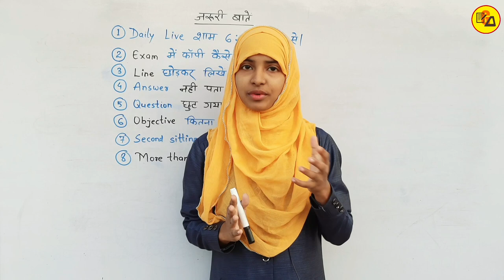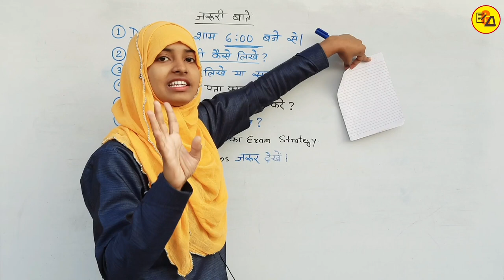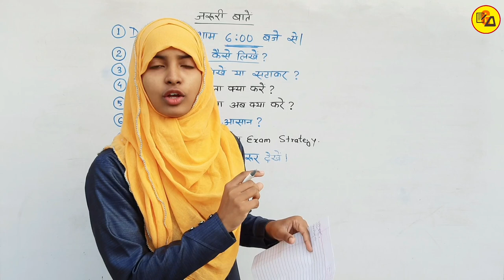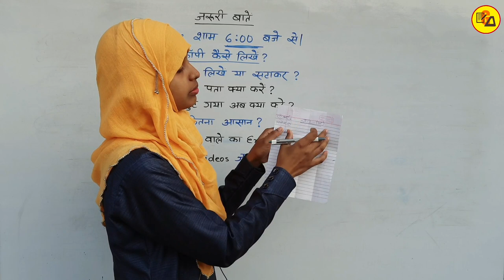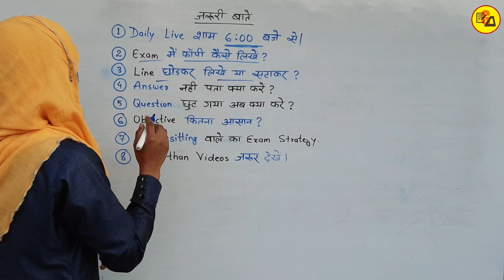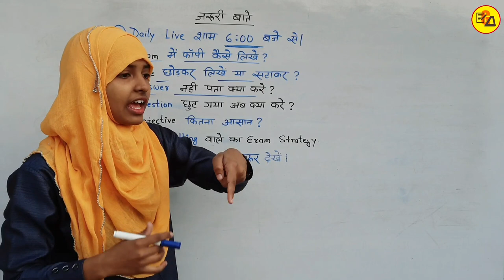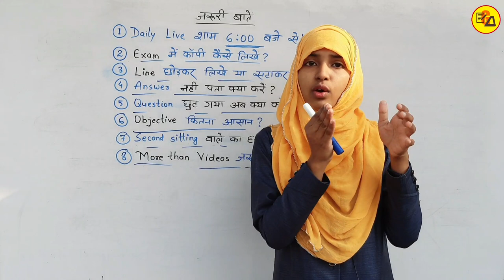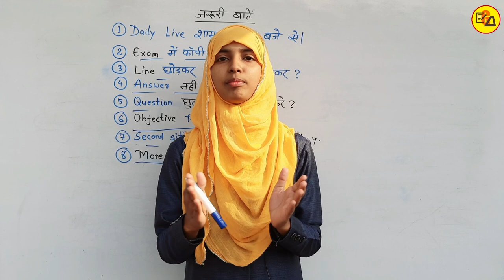आशीर्वाद लेते जाओ | इस वीडियो से मिलेगा आपके सभी सवालों के जवाब | Gyapan Academy | Muskaan Mam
Best Wishes :-
यह वीडियो आपके Exam के Point of View से काफी महत्वपूर्ण है l